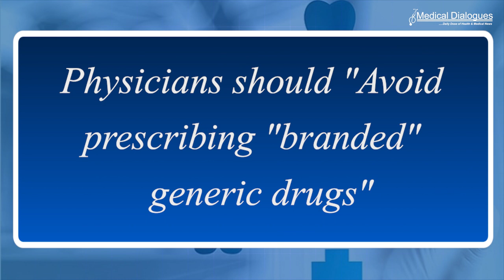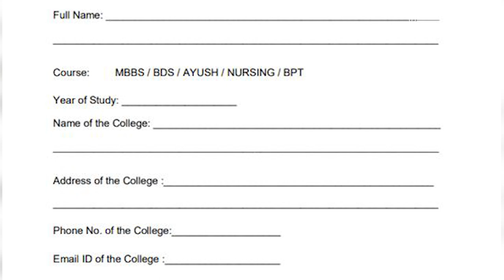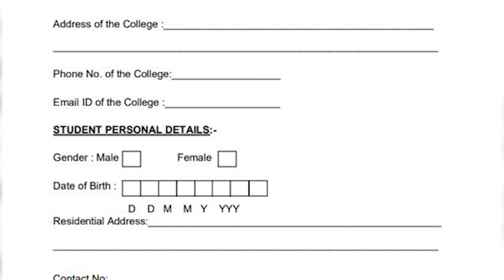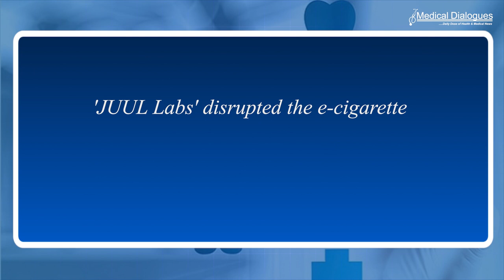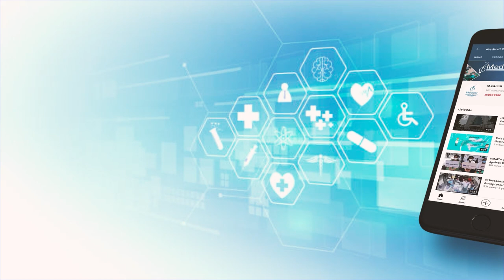TOP HEALTH NEWS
Doctors Should Write Generic, Non-Proprietary, Pharmacological Names Only: NMC Prescription Guidelines
Dr NTR University of Health Sciences Invites Applications for UG Student Research Scholarships 2022
Take even 1 case as an outbreak: Government’s guideline on monkey pox
Over 1 million youth started smoking daily, most used JULL e-cigarettes: US study